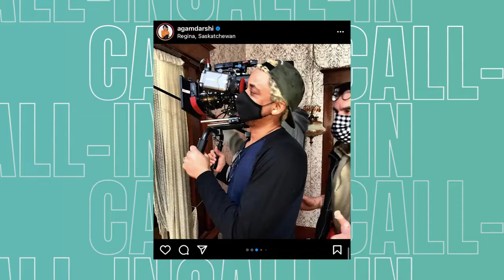ARRAY's The Call-In with Agam Darshi and Sujata Day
In this episode of THE CALL-IN, ARRAY Releasing filmmakers Agam Darshi (DONKEYHEAD) and Sujata Day (DEFINITION PLEASE) discuss the filmmaking journeys that led to the creation of their films.

DONKEYHEAD and DEFINITION PLEASE are both streaming on Netflix.